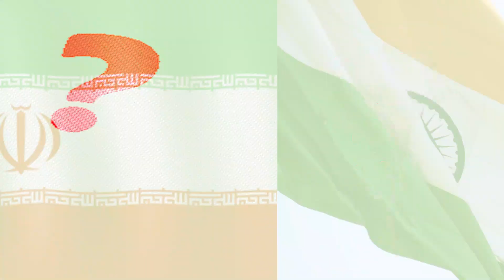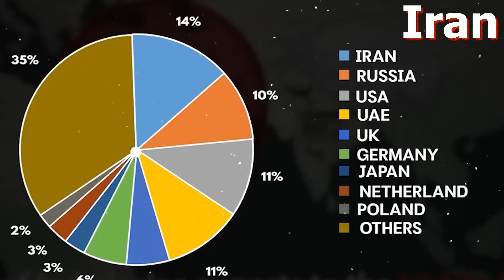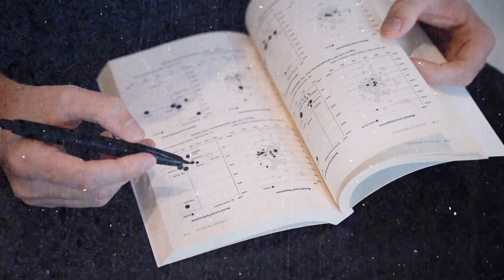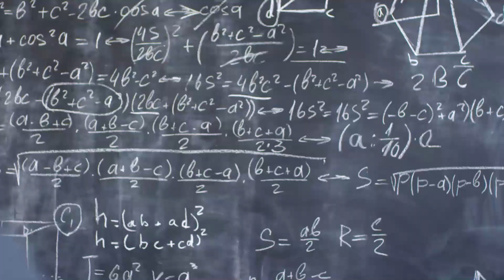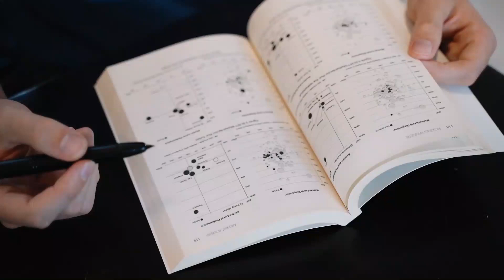why iran people hate indians | Burhan wani conflict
They say Wani would slip out of the forests sometimes just to visit, a 22-year-old with an AK-47 and an easy way of talking that made him so different from earlier generations of Kashmir's insurgents.

The villagers say he'd play cricket with village boys, and visit orphanages. They say he'd pay for the weddings of poor young women.

In the weeks since Wani was killed on July 8, the stories have grown into mythology — a polite teenager who left home to become a Himalayan Robin Hood, a powerful insurgent commander who remained a man of peace — that it's no longer clear what is true.

But in death, Wani has become something that India has long feared ─ a homegrown militant openly lionised across the embattled region, a powerful symbol against Indian rule who has united IHK's many factions.

Today, rock-throwing high school students paint his name on shuttered storefronts — "Burhan our hero" — while everyone from fearsome insurgents to moderate politicians mourn him.